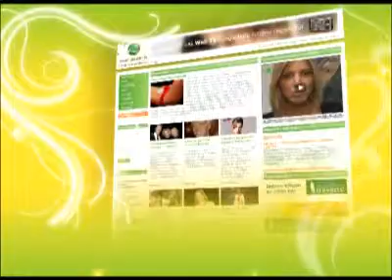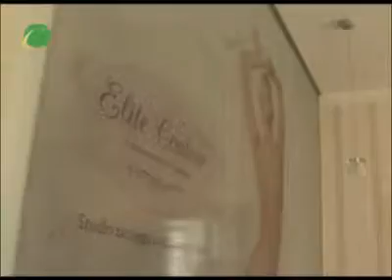Svijet ljepote - Med 2 Contour ponovno oduševljava!